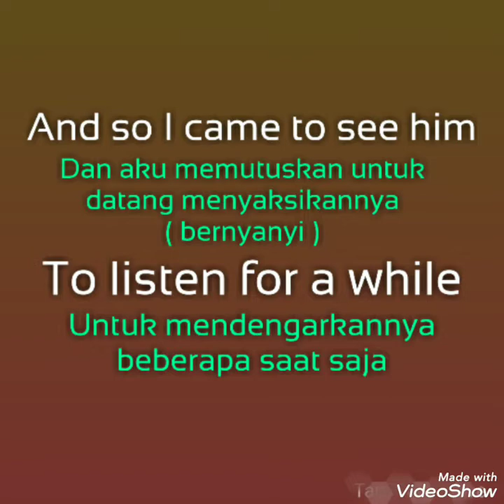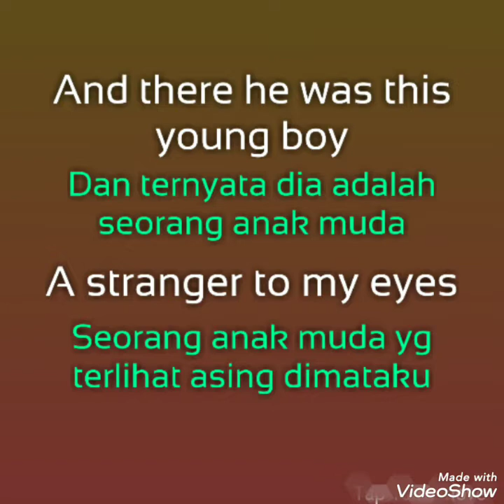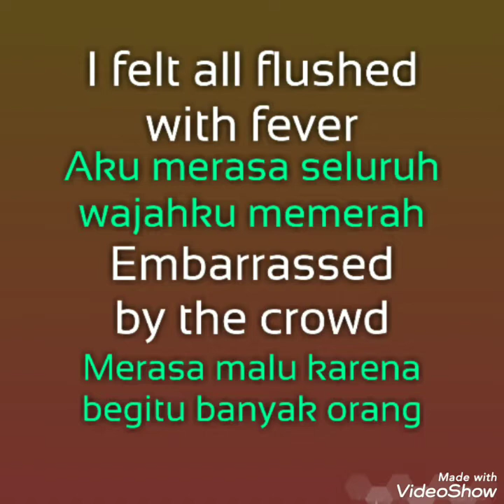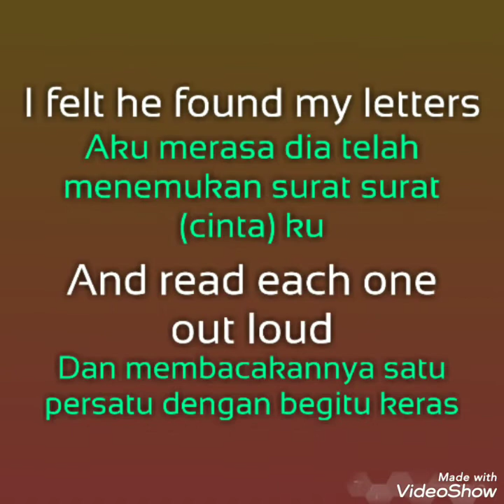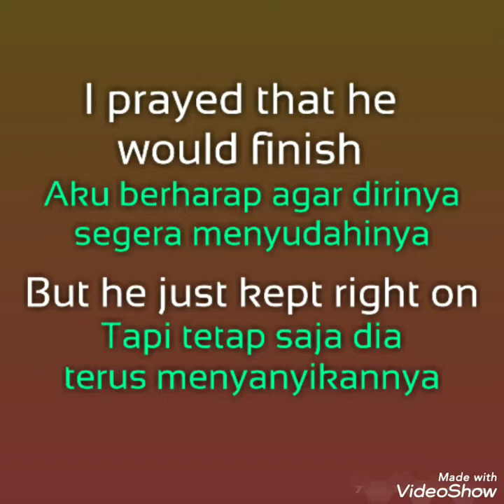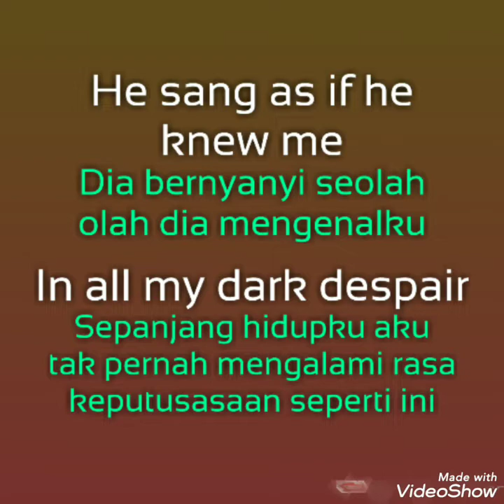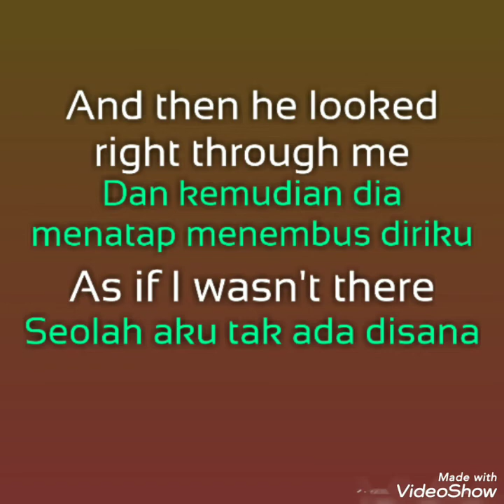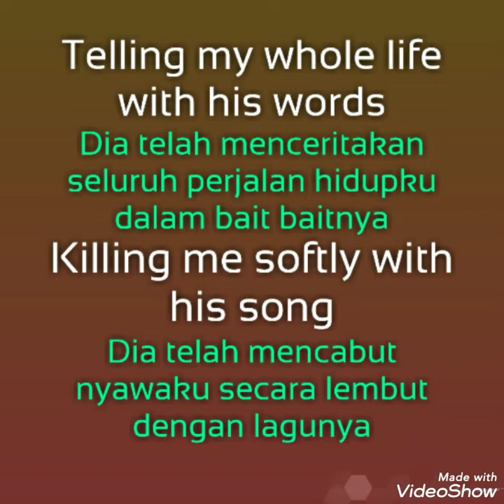Killing Me Softly With His Song - Lyrics dan Terjemahan